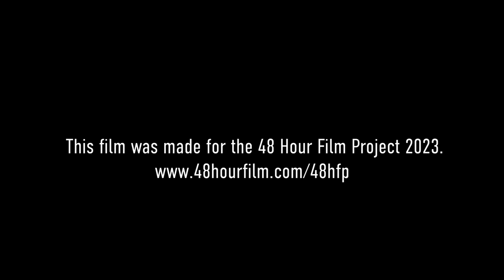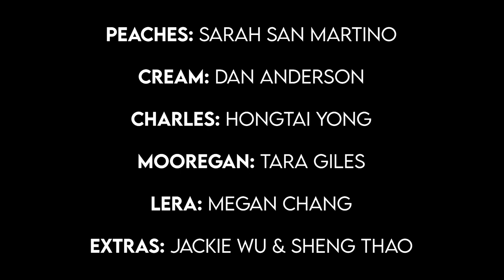Moore or Less (48 Hour Film Festival 2023 Seattle Submission)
Moore or Less.
Created for the 48 Hour Film Festival 2023 in Seattle, Washington.

Cast
Dino Moore: Christian Cruz
Mark Less: Loren Pleasant
Rose: Rose Yurcina
JT: James King
Martha: Amanda Petrowski
Peaches: Sarah San Martino
Cream: Dan Anderson
Charles: Hongtai Yong
Mooregan: Tara Giles
Lera: Megan Chang
Extras: Jackie Wu & Sheng Thao

Crew
Producer: Ty Presto
Executive Producer: Michelle Roadfeldt
Director: Candice Clark
Writer: Alex Tennyson
Assistant Director: Sophie Kenny
Director of Photography: Max Turner
Art Director: Issac Quick
1st Camera Operator: Devyn Pedrando
2nd Camera Operator: Neill Kelly
2nd Camera Operator/DIT: David Anthony
Sound Operator: Ty Presto
Gaffer: Gideon Holbrook
Editor: Cas Smith (Me!)
Colorist: Adam Lerma
Drone Operator: Tony Cow
Score by: Heather Gin
Production Assistants: Khrishar Williams & Ricky Click